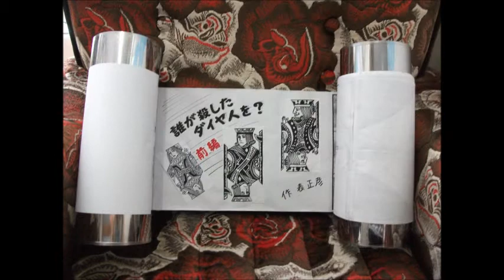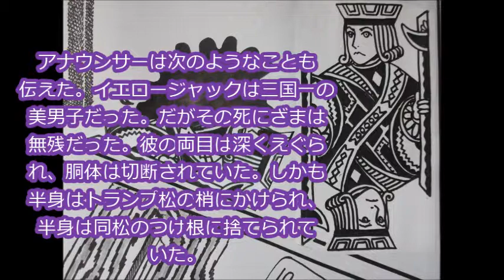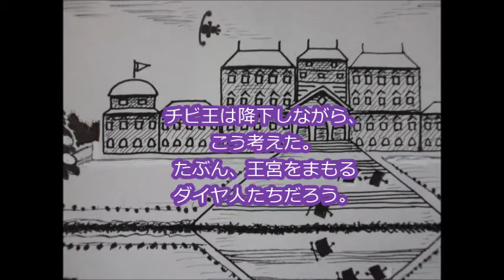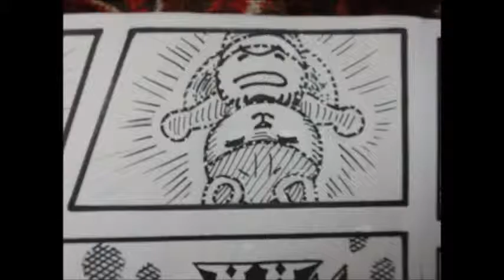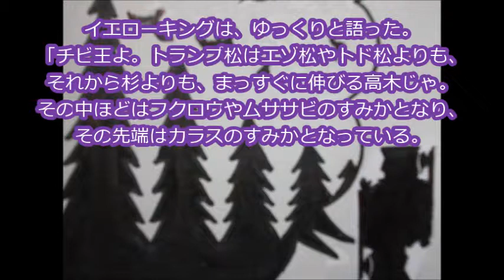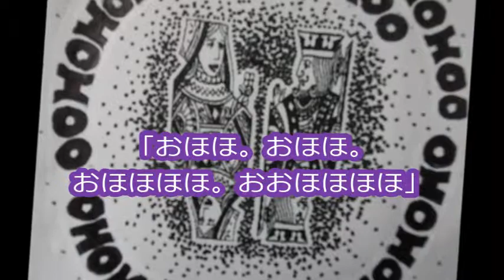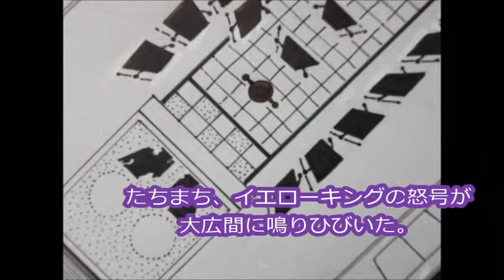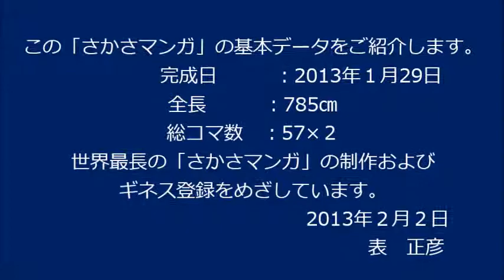「さかさ王国」第６話「誰が殺した、ダイヤ人を？ （前編）」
この作品は世界最長の「さかさマンガ」をアニメ化したもの。実はGustave Verbeekに対する挑戦状です。内容はミステリー。ダイヤ王国に入ったチビ王が、イエロージャック殺害事件の真相をさぐります。